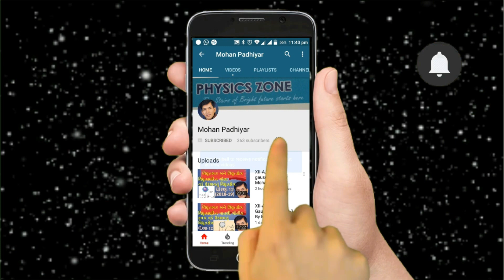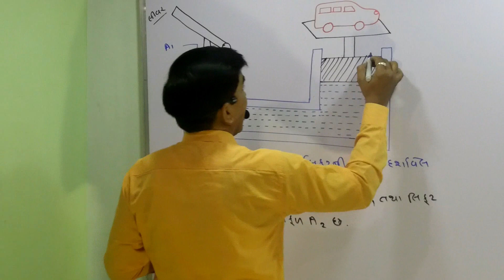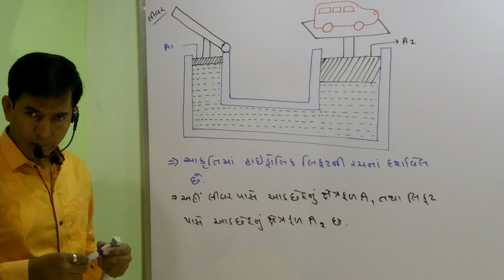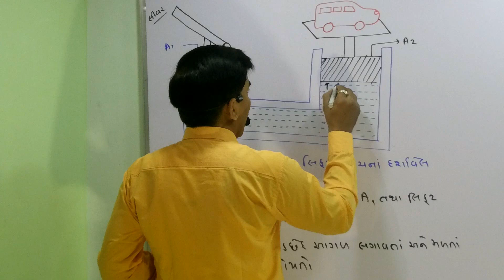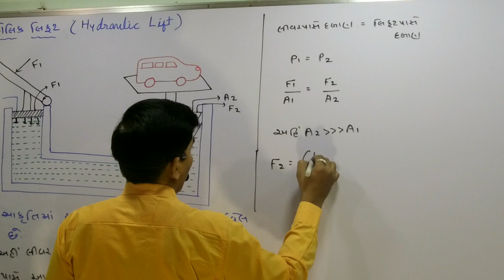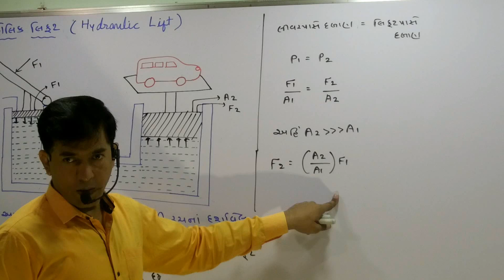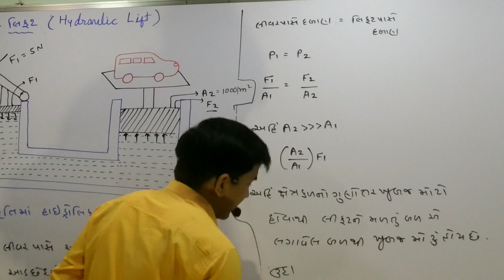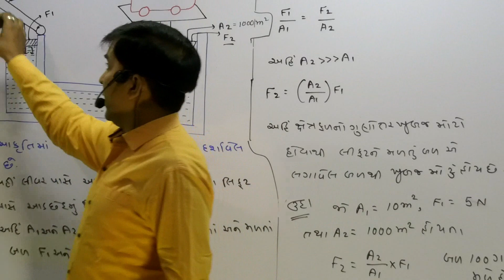XI-B,10.11 Hydrolic Lift By Mohan Padhiyar(Gujarati Medium)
1.hydraulic lift
2.hydrolic lift trailer
3.hydraulic lift table
4.hydraulic lifters
5.hydraulic lift system